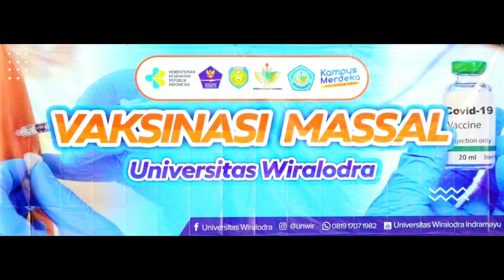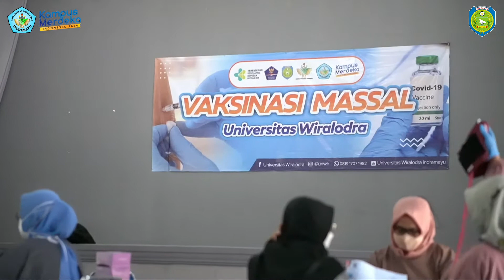RATUSAN MAHASISWA IKUTI VAKSINASI MASSAL UNIVERSITAS WIRALODRA TAHUN 2021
Vaksinasi Massal Dosis 1 Universitas Wiralodra.

Kegiatan Vaksinasi Massal ini dilaksanakan atas Kerjasama Pemerintah Daerah Kabupaten Indramayu, Dinas Kesehatan Kabupaten Indramayu dan Universitas Wiralodra.

Vasksinasi Massal Universitas Wiralodra dilaksanakan di 3 titik yakni :
1. Aula Nyi Endang Dharma Ayu,
2. Aula Fakultas Agama Islam
3. Aula Fakultas Hukum.

Antusiasme Mahasiswa, Dosen, dan Tenaga Kependidikan Universitas Wiralodra dalam menghadiri Program Vaksinasi ini sangat besar dibuktikan dengan antrean peserta vaksinasi yang hadir dilokasi.
Rektor Universitas Wiralodra Dr.Ujang Suratno,SH.,M.Si dalam sambutanya menyampaikan banyak Terima Kasih Kepada Bupati Indramayu dan Dinas Kesehatan Kabupaten Indramayu yang sudah memberikan kuota vaksin bagi kami. Universitas Wiralodra bersama-sama berupaya untuk mendukung Program Percepatan Vaksinasi Covid-19 di Kabupaten Indramayu yang sedang digalakan programnya oleh Bupati Indramayu beserta jajaran.
Rektor juga menyampaikan program Vaksinasi Massal Mahasiswa,Dosen dan Tenaga Kependidikan ini dalam rangka upaya menghadapi Tahun Akademik 2021/2022 yang rencananya akan dilaksanakan secara luring/tatap muka.